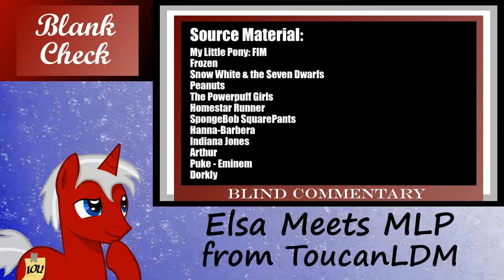[Blind Commentary] Elsa Meets My Little Pony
My blind reaction to ToucanLDM's crossover between Frozen and MLP. Let it... uh... it's on the tip of my tongue... I forget.
I know there's a newer one, this was recorded a while back.